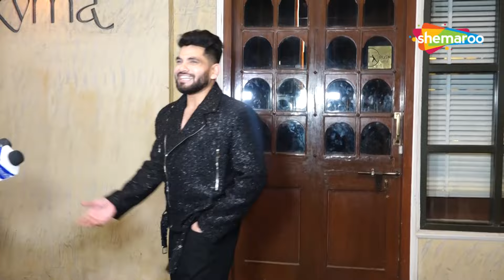Tanisha Mukerji 46th Birthday Celebration | Manisha Rani, Shamita Shetty, Shiv Thakare & More